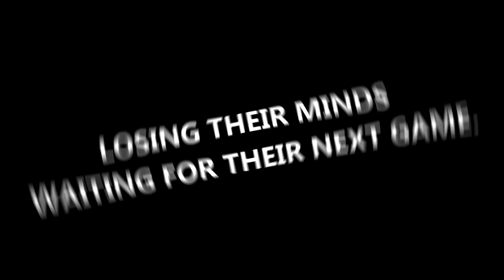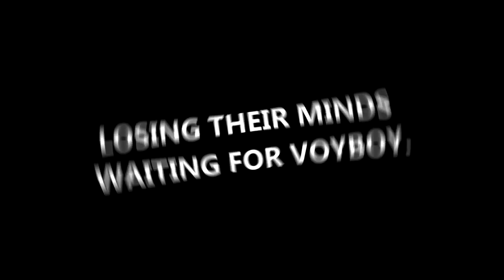Imaqtpie - ROAD TO TCS GRAND FINALS! KASSAWIN BABY!